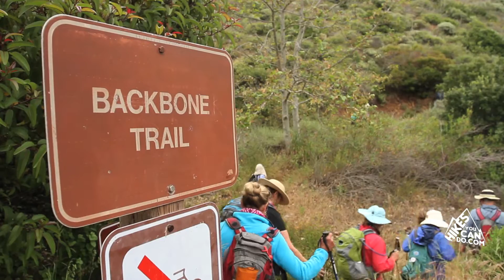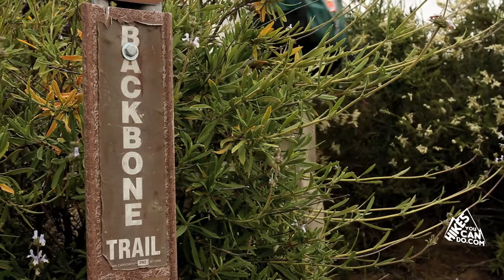Los Angeles Hiking | Backbone Trail Trek 2011 with SMMTC | Hikes You Can Do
Nick covers the 2011 annual Backbone Trek were he hikes with the group that treks 66 miles on the Backbone Trail from Pt. Mugu in Malibu to Will Rogers State Park with the Santa Monica Mountains Trails Council. This is the only outfitted backpacking trip offered in the Santa Monica Mountains. Watch as Nick discovers great people, a wonderful organization, summit vistas, wildflowers and much more.